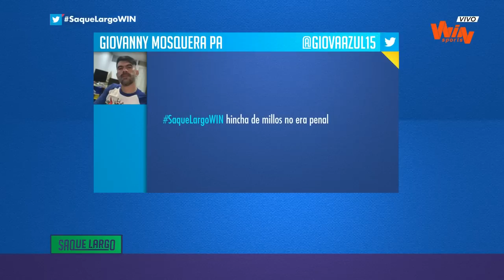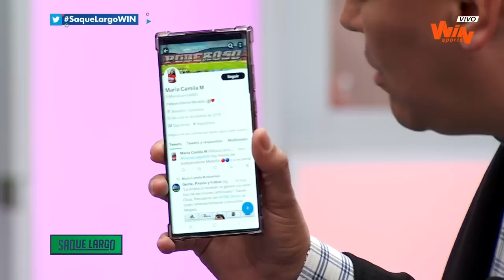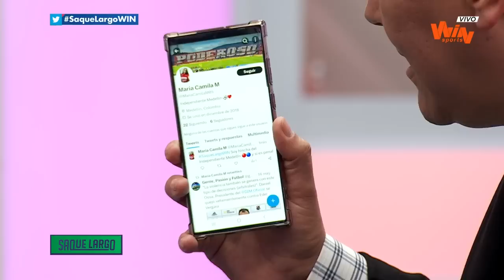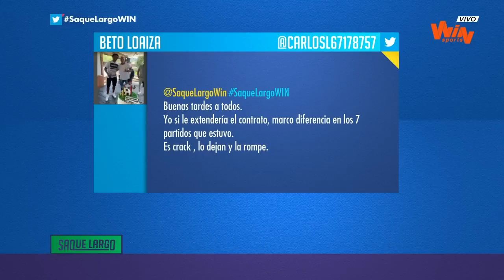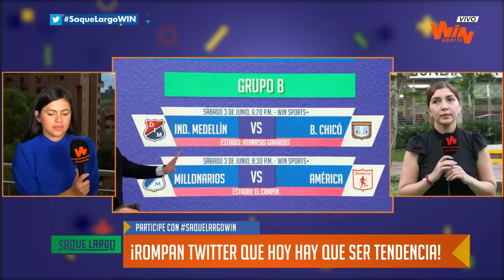Saque Largo - Programa completo: ¿Era penal para Águilas Doradas? ¿Renovaría a Juanfer en el Junior?